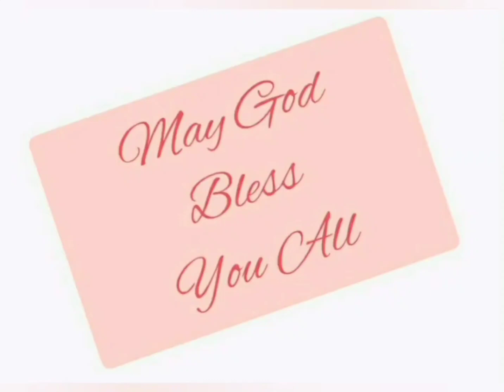गिनती 29:12-40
Numbers 29:12-40 in Hindi.  Listen and be blessed.